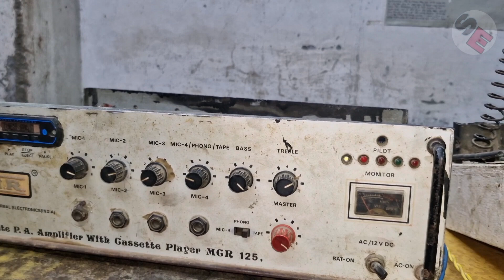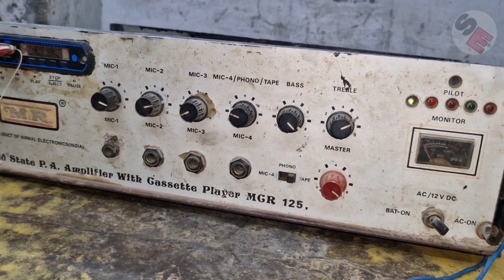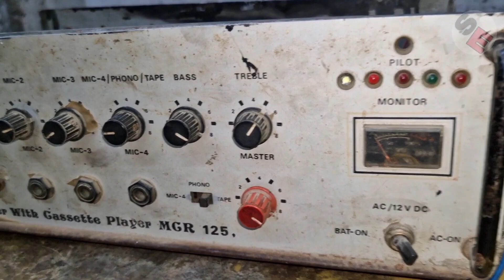part number -2 एमप्लीफायर में रेजिस्टेंस वैल्यू शो/रेजिस्टेंस मोर्चा खाकर खो जाए क्या करें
Shankar electronic aap sabhi ko Hardik swagat karta hai doston aap logon ke bich mein ham 2 part120 wat ka Mr emplifier lekar aaya hun doston aaj main ismein resistance ke bare mein bataunga

120 watt amplifier

medha 120 watt amplifier

120 watt amplifier price

amplifier

ahuja amplifier

120w amplifier

universal 120 watt amplifier

medha 120 watt amplifier price

ahuja amplifier 500 watt repair

medha 120 watt amplifier repair

ahuja ssb 120 watt amplifier

power amplifier

dj amplifier

1200 watt amplifier

ahuja amplifier

500 watt amplifier

amplifier price

250 watt amplifier

300 watt amplifier

best amplifier

echo amplifier

200 watt amplifier

150 watt amplifier

dj amplifier price

350 watt amplifier

pa amplifier

500 watt amplifier price

ahuja all amplifier price details

ati pro 150 watt amplifier price

120 watt amplifier

ahuja amplifier

piyano amplifier 1200 watt price

120 watt amplifier price

piyano amplifier

piyano 120 watt amplifier

piano 1200 watt amplifier price

dj amplifier

piano 120 watt amplifier

piyano 1200watt amplifier price

120 watt pa amplifier

piyano 120dp amplifier unboxing review price

piyano dj amplifier 1000 watt

120 watt musictone amplifier

piyano ssb 110 amplifier price

piyano secenhand amplifier price

amplifier

ahuja amplifier

dj amplifier

power amplifier

stranger amplifier

pa amplifier

120 watt amplifier

best amplifier

120 watt amplifier price

120w amplifier

120 watt musictone amplifier

ahuja amplifier 120 watt price

aahuja 120 amplifier

120w ahuja amplifier

stranger 120 watt amplifier repair

stranger amplifier 120 w mono

250w amplifier

mini amplifier

stranger 160 watt amplifier

amplifier repair

dj amplifier repair

amplifier

amplifier 5watt resistance

transistor amplifier repair

amplifier me humming ke smsya kese shi kre

multimeter se resistance kaise check kare

dj ke amplifier ka saman kha sw

120 watt amplifier repair

resistance colour code kaise yad karen

amplifier repair kaise kare

amplifier me ghu ghu kese shi kre

amplifier repairing

amplifier drive voltage check kaise kare

power amplifier

120 वॉट एम्प्लिफायर

 आहूजा 120 वॉट एम्पलीफायर मरम्मत

 मेधा 120 वॉट एम्पलीफायर

 एम्पलीफायर

 आहुजा एम्पलीफायर

 120w एम्पलीफायर

 आहूजा 250 वॉट एम्पलीफायर मरम्मत

 आहूजा 500 वॉट एम्पलीफायर मरम्मत

 आहूजा 800 वॉट एम्पलीफायर मरम्मत

 आहूजा 120 वॉट एम्पलीफायर

 यूनिवर्सल 120 वॉट एम्पलीफायर

 मेधा 120 वॉट एम्पलीफायर कीमत

 आहुजा एम्पलीफायर 500 वॉट मरम्मत

 मेधा 120 वॉट एम्पलीफायर मरम्मत

 आहूजा एसएसबी 120 वॉट एम्पलीफायर

 शक्ति एम्पलीफायर

 डीजे एम्पलीफायर

 आहुजा एम्पलीफायर कीमत

 1200 वॉट एम्प्लिफायर

 आहुजा एम्पलीफायर

 500 वॉट एम्प्लीफायर

 एम्पलीफायर कीमत

 250 वॉट एम्प्लीफायर

 300 वॉट का एम्प्लीफायर

 सर्वोत्तम एम्पलीफायर

 प्रतिध्वनि प्रवर्धक

 मेधा एम्पलीफायर 120 वॉट कीमत

 200 वॉट एम्प्लीफायर

 150 वॉट एम्प्लिफायर

 डीजे एम्पलीफायर कीमत

 350 वॉट एम्प्लिफायर

 पीए एम्पलीफायर

 500 वॉट एम्पलीफायर की कीमत

 आहूजा सभी एम्पलीफायर मूल्य विवरण

 एटीआई प्रो 150 वॉट एम्पलीफायर कीमत

 120 वॉट एम्प्लिफायर

 आहुजा एम्पलीफायर

 पियानो एम्पलीफायर 1200 वाट कीमत

 120 वॉट एम्पलीफायर की कीमत

 पियानो एम्पलीफायर

 पियानो 120 वॉट एम्पलीफायर

 पियानो 1200 वाट एम्पलीफायर कीमत

 डीजे एम्पलीफायर

 पियानो 1200वाट एम्पलीफायर कीमत

 120 वॉट पीए एम्पलीफायर

 पियानो 120डीपी एम्पलीफायर अनबॉक्सिंग समीक्षा मूल्य

 पियानो डीजे एम्पलीफायर 1000 वाट

 120 वॉट म्यूजिकटोन एम्पलीफायर

 पियानो एसएसबी 110 एम्पलीफायर कीमत

 पियानो सेकेनहैंड एम्पलीफायर कीमत

 एम्पलीफायर

 आहुजा एम्पलीफायर

 डीजे एम्पलीफायर

 शक्ति एम्पलीफायर

 पीए एम्पलीफायर

 120 वॉट एम्प्लिफायर

 सर्वोत्तम एम्पलीफायर

 120 वॉट एम्पलीफायर की कीमत

 120w एम्पलीफायर

 120 वॉट म्यूजिकटोन एम्पलीफायर

 आहुजा एम्पलीफायर 120 वॉट कीमत

 आहुजा 120 एम्पलीफायर

 120W आहुजा एम्पलीफायर

 अजनबी 120 वाट एम्पलीफायर मरम्मत

 अजनबी एम्पलीफायर 120 डब्ल्यू मोनो

 250w एम्पलीफायर

 मिनी एम्पलीफायर

 अजनबी 160 वाट एम्पलीफायर

एम्पलीफायर मरम्मत

डीजे एम्पलीफायर मरम्मत

एम्पलीफायर

एम्पलीफायर 5 वाट प्रतिरोध

ट्रांजिस्टर एम्पलीफायर मरम्मत

एम्पलीफायर में हमिंग के एसएमएसया केसे शि क्रे

 मल्टीमीटर से प्रतिरोध कैसे जांचें

डीजे के एम्पलीफायर का सामान खा स्व

120 वाट एम्पलीफायर मरम्मत

प्रतिरोध रंग कोड कैसे  याद करें

एम्पलीफायर की मरम्मत कैसे करें

एम्पलीफायर में घु घु केसे शि क्रे

एम्पलीफायर की मरम्मत

 एम्पलीफायर ड्राइव वोल्टेज की जांच कैसे करें